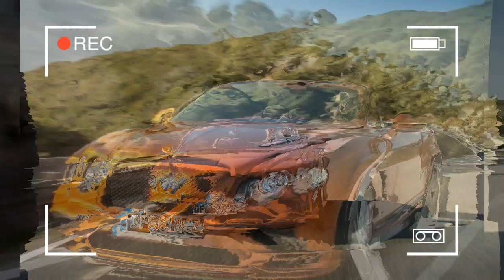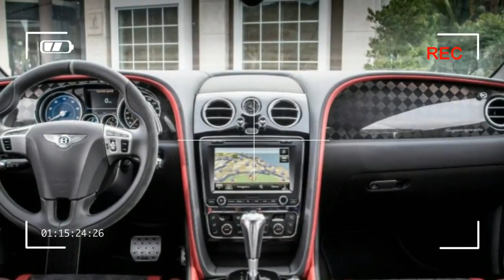2018 Bentley Continental Supersport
In addition to the 209-mph coupe, the Supersports also will be offered as a convertible rated for a top speed of 205 mph. Customer demand will determine the body-style mix of the 710-car production run, 250 of which will be allocated to America. The first coupes will be 2017 models, and the convertible will be added for 2018. The name Supersports also appeared on a 2009–2012 Continental, of which 1900 were built. The first use was in 1925 when the name was “Super Sport,” two words and singular. Founder W.O. Bentley guaranteed the original could top 100 mph, powered by a 3.0-liter four-cylinder engine. This new one employs twice that displacement and three times the cylinders, with its 6.0-liter W-12. From the 552 horsepower this engine offered in the 2004 Continental GT, output has increased to 582 in today’s equivalent model and 633 ponies in the GT Speed. Starting with the Speed version, Bentley engineers followed some conventional paths to push it up to 700 horsepower in the Supersports. Bigger turbochargers feed into a reworked intake system via revised intercoolers, new main and connecting-rod bearings reduce friction, and the programmers recalibrated the fuel injection, ignition timing, and cam phasing.

The exhaust system also was revised for freer breathing and to invite a crackling backfire during downshifts. The eight-speed automatic transmission gets a torque converter with quicker lockup and can be shifted manually via big paddles mounted to the steering column—these are awkwardly placed, though, being too high and too far behind the wheel for quick work, and their response feels dampened. Manual selection is better done via the hefty mechanical-feeling console-mounted shifter with its dedicated plus/minus gate. In reality, the automatic programming is so good that the drivers from Bentley’s own GT3 racing team say there’s no advantage to choosing your own gears, even at Estoril.